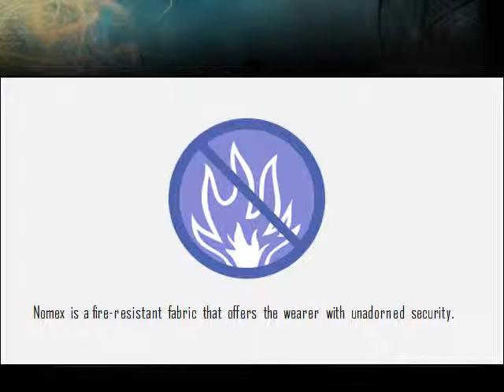Nomex flight suits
Nomex flight suits are designed for a specific purpose that enhances pilot comfort and safety.  Nomex Flight Suits tend to be durable and last without having fading or extracting of its defensive attributes.To know more log